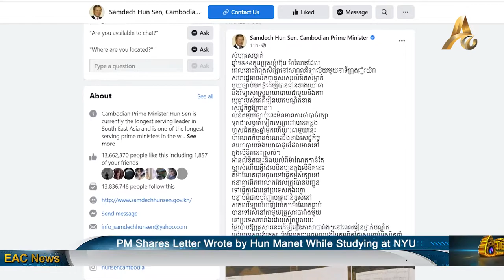PM Shares Letter Wrote by Hun Manet While Studying at NYU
PHNOM PENH: Prime Minister Hun Sen has shared pictures of a hand-written letter sent by his son, Hun Manet, in 1994 while studying in New York. The Prime Minister wrote in a Facebook post that he decided to share this personal family letter since 28 years have already passed and many of the aspirations his son wrote about have come to fruition.

The letter from Hun Manet is addressed to his parents and outlines his study goals and aspirations, including studying to become a pilot or infantryman and studying economics and politics up until his PhD.

Prime Minister Hun Sen proudly wrote in his Facebook post that his son already has the economic, political and military knowledge as contained in the letter, including a PhD in Economics.

The Prime Minister explained that he wished to share this letter in order for the public to get to understand his son better. He added that what is not contained in the letter is that Hun Manet went to Congo for an internship with the World Bank after earning his Master of Arts in Economics at New York University.

Prime Minister Hun Sen also shared that his son had once gone to live in France to learn French, where he lived with a host family that hired him to pick apples, and that while he was studying for his Doctorate in the UK, his son had taught math to second- and third-year students to earn some extra money to reduce his parents' expenses.